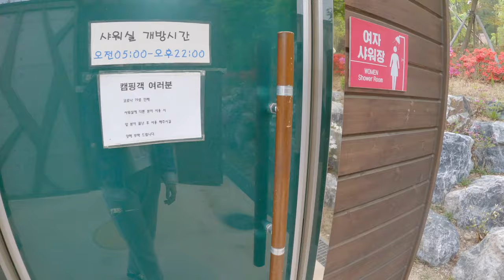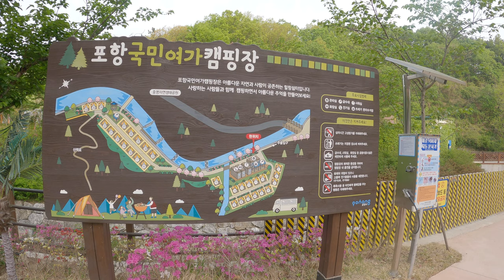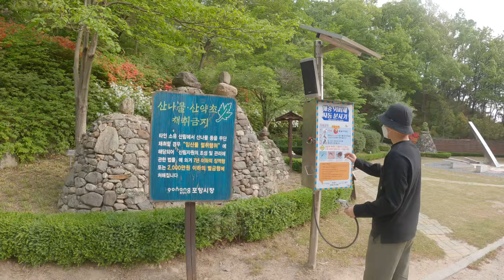봄캠핑 2만원대 캠핑장에서 즐기는 방법 ⛺ 포항국민여가캠핑장 | 네이처하이크 면텐트 | 난로대신 전기장판 | 힐링캠핑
안녕하세요!
봄이 찾아오면서 캠핑하기 좋은 날씨가 되었어요🌸
포항국민여가 캠핑장에서 조용히 힐링캠핑하고 왔어요!!
오늘도 재밌게 봐주시면 감사하겠습니다💕😉🙏🏻